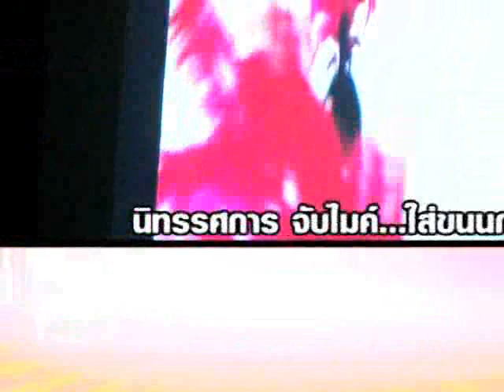TK Teen (#166) ช่วงที่ 3 กิจกรรมอัพเดท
รายการ TK Teen ออกอากาศวันที่ 19 มิถุนายน 2553

ช่วง TK Teen พบกับกิจกรรมอัพเดทหลากหลาย ที่อุทยานการเรียนรู้ TK park สรรหามาฝาก